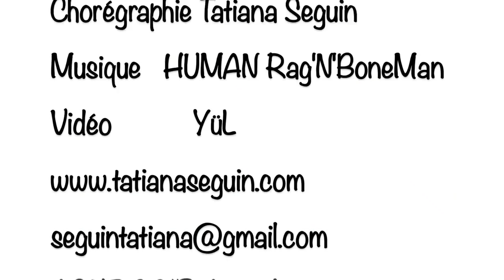HUMAN/Tatiana/Nastasia/Grichka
Danseurs : Tatiana SEGUIN Nastasia CARUGE Grichka CARUGE
Chorégraphie : Tatiana SEGUIN
Vidéo : YüL